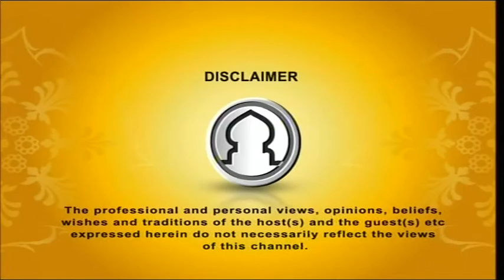Alor Dishari,(Ma Babar Odhikar), By Shikulhadith Mufti Abdur Rahman 12012016 Part 1